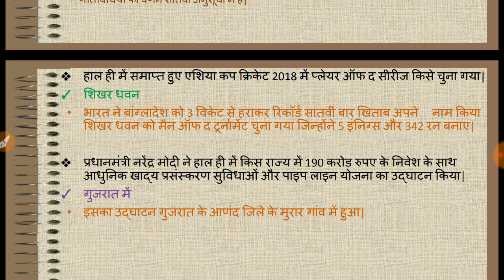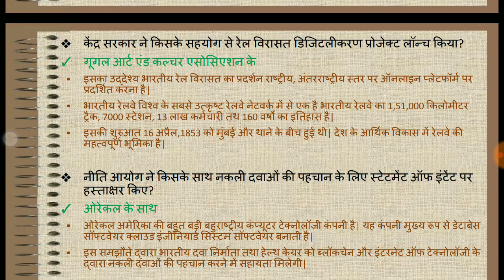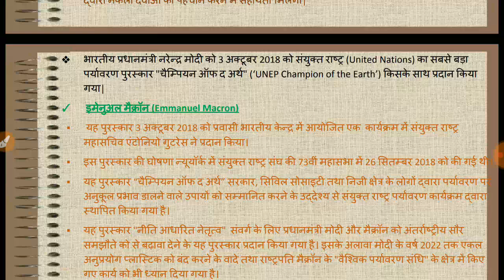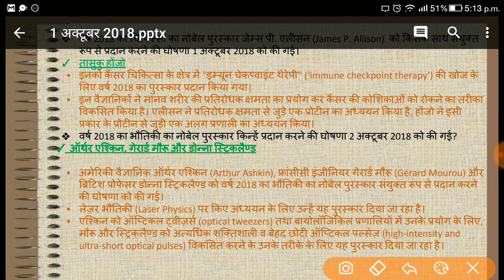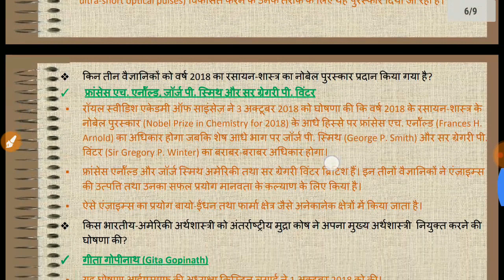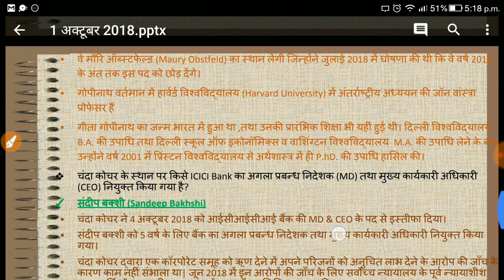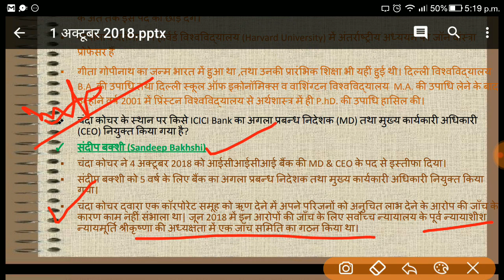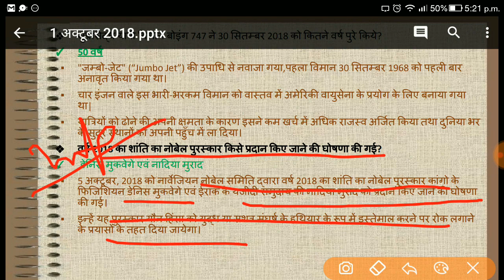Current affairs : 1-5 october 2018 | Important current affairs 2018 | latest current affairs| Quiz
Current affairs 2018 | Important current affairs 2018 | Current affairs June 2018  | Most Important Current affairs in Hindi | current affairs india | Current affairs Quiz | latest current affairs Quiz | Most Important current affairs